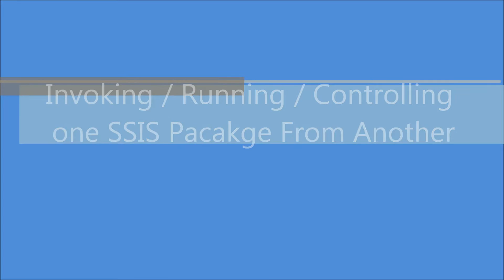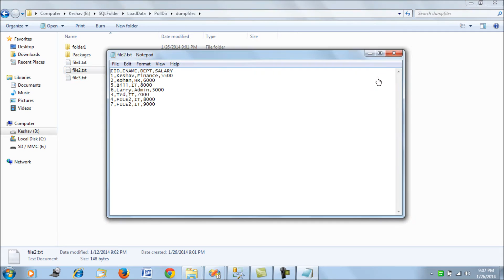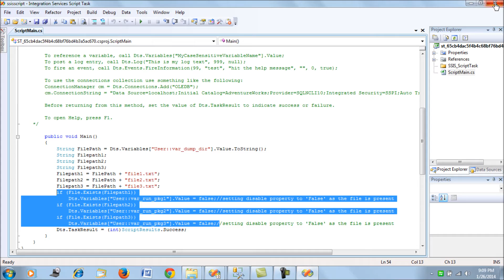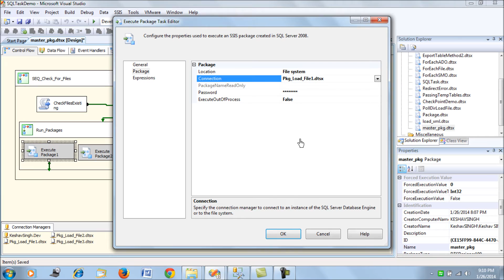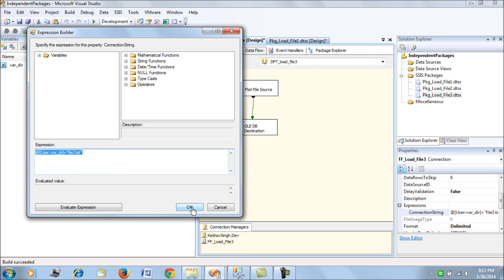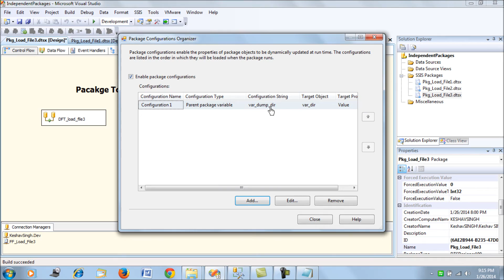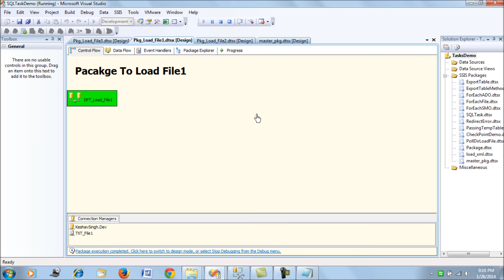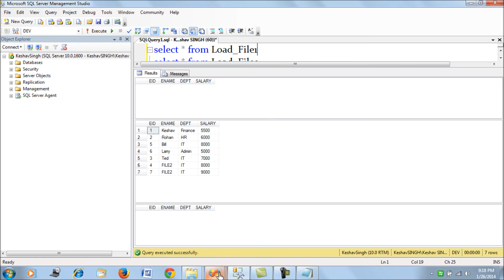Invoking / Running / Controlling one SSIS package from another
In this blog you will learn
a.) To call/run/execute multiple SSIS packages from a master package
b.) Pass a variable from a parent package to child package
c.) set up dynamic disable/execute package feature.